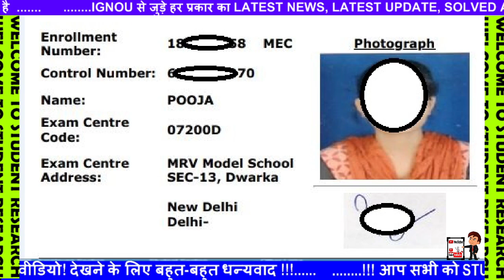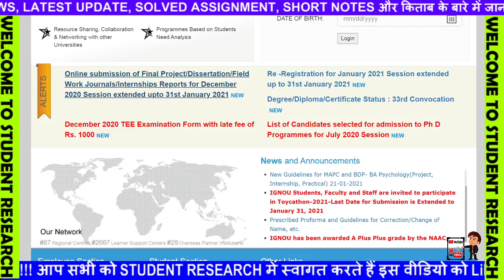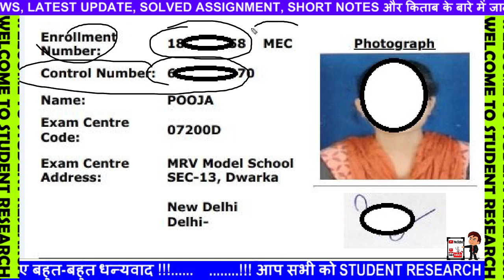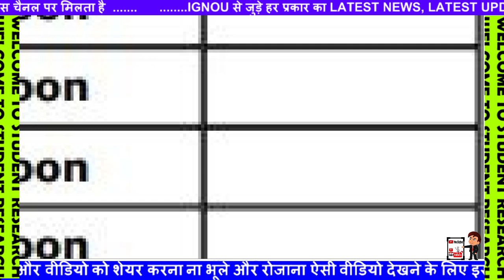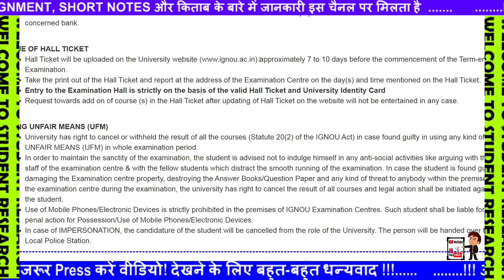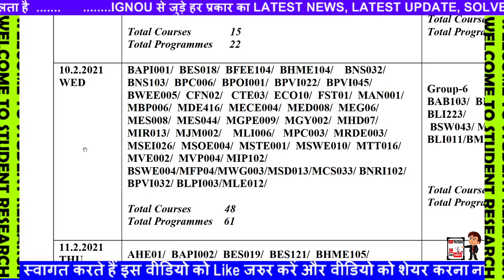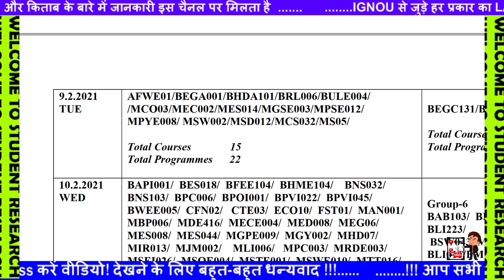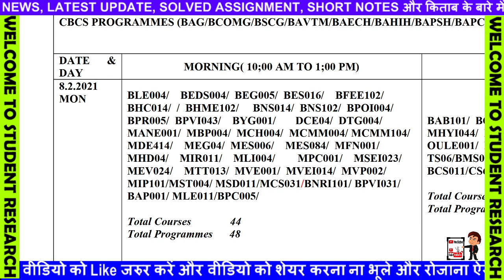BREAKING NEWS IGNOU FEB EXAM 2021 HALL TICKET PRINT OUT START | HOW TO DOWNLOAD IGNOU HALL TICKET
[Breaking News] IGNOU RE-REGISTRATION LAST DATE EXTENDED TILL 31st Jan 2021 FOR Jan 2021 SESSION
8 New Notification For All IGNOU Students ,Revised Date Sheet Released, Assignment Marks,Result Etc
Urgent Notification For All the Students who has taken Admission in July 2020 Session in IGNOU
[Breaking News] Feb 2021 Exam Official Date Sheet Released || IGNOU Feb 2021 Exam Date Announced ||
IGNOU 3 NEW NOTIFICATION ASSIGNMENT SUBMISSION EXAM FORM DATE STUDY MATERIAL LATEST INFORMATION
IGNOU NEW PROMOTE होने की सभी Conditions पूरी करने की Last date कबतक है Assignment submission latest
February 2021 में किसको Exam देना होगा | Promote किसको किया गया है | IGNOU Exam Update | IGNOU News

8 New Notification Released For IGNOU Students || June/Sept. 2020 Exam Result Published 4th Update

आप मुझे CallMe4 Apps {मेरे द्वारा और अधिक जानने के लिए मेरे मोबाइल नंबर पर कॉल कर सकते हैं ... आप इस वीडियो को देख सकते हैं)